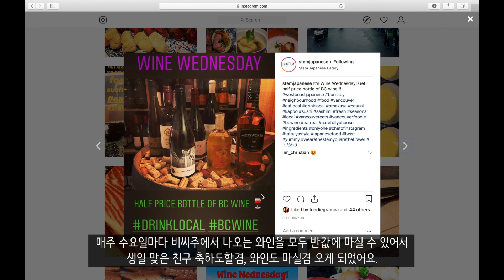나만 알고 싶은 밴쿠버 맛집 #1 // Stem Japanese Eatery // 밴쿠버 일상 브이로그 🇨🇦 // Where to eat in Vancouver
너무 좋아서 널리널리 알리고싶지만 또 너무 유명해지진 않았음 하는 저희 부부 단골집 Stem Japanese Eatery를 소개해드립니다! 친구 생일을 맞아 단체예약을하고 Wine Wednesday에 찾아가봤어요. 가격대가 마냥 착한곳은 아니지만 저희 취격 BC와인에 로컬 제철재료로 늘 새로운 메뉴를 맛볼 수 있어서 너무 좋아해요! 밴쿠버엔 스시 레스토랑이 너무 흔하지만 이 곳은 스시뿐만이 아니라 다른 요리들도 너무 잘해서 갈때마다 예약해놓고 저녁시간이 너무 기다려지는 곳이에요(저녁에만 영업해요). 밴쿠버 사시는 분들이나 여행오시는 분들에게 꼭 추천드립니다!

Stem Japanese Eatery is one of our favourite restaurants in Vancouver/Burnaby that deserves some mad recognition but at the same time, we really do not want this place to be so famous that it would be impossible to get a reservation. They host Wine Wednesdays where BC bottled wines are half priced and we thought it would be perfect to celebrate our friend's birthday here! They are all about supporting local businesses, which we are all for so we frequently visit and enjoy their seasonal dishes.We highly recommend you try if you live around the area or if you happen to visit Vancouver!

📌 Stem Japanese Eatery
5205 Rumble Street, Burnaby, BC